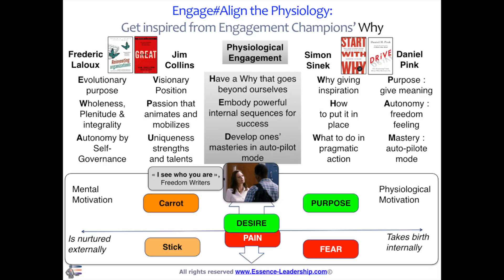E#AP3 –The Engagement Champions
Find the whole E#AP –Engage#Align the Physiology- Video Package & supports